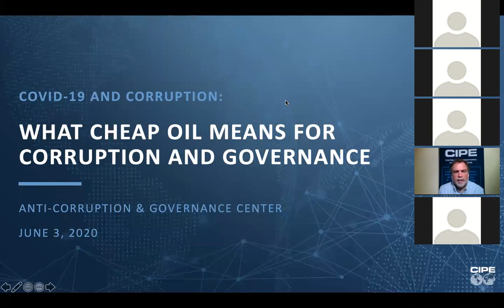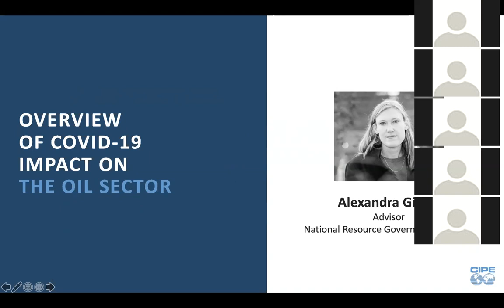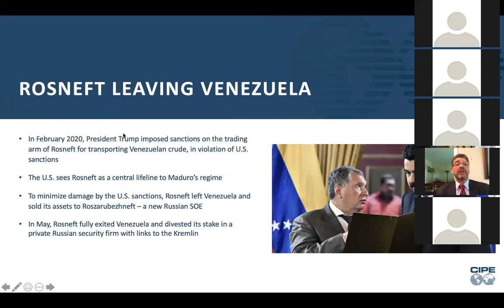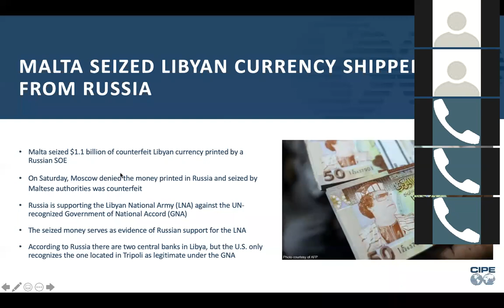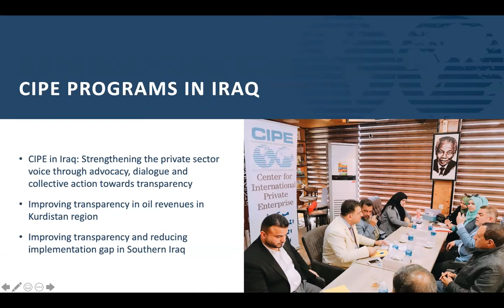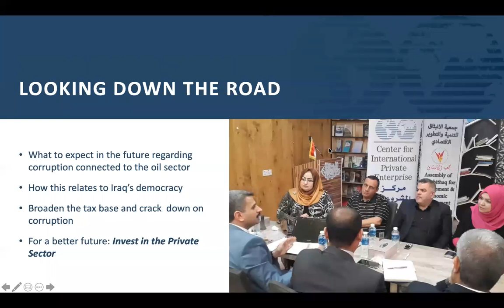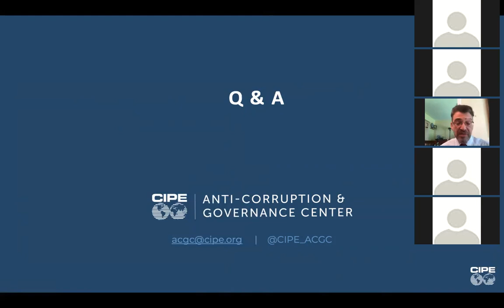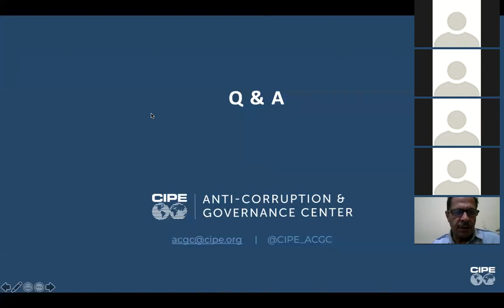COVID-19 and Corruption: What Cheap Oil Means for Corruption and Governance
Language: English

Demand for oil has plummeted following the global economic slowdown caused by the Coronavirus pandemic. Governments dependent on oil are scrambling to manage health and economic crises without their dominant source of revenue. In many energy-rich authoritarian countries, this crisis is especially acute. With high rates of corruption that give pause to lenders and investors, such countries may prove more vulnerable to the economic downturn and the oil industry’s contraction than their democratic counterparts. More fundamentally, regimes are losing access to the funds that help sustain their hold on power, whether through populist spending or elite bargains.

Given this scenario, what are the implications of the Covid-19 crisis for kleptocrats and corrupt elites in petrostates from Africa to the Middle East and Eurasia? What will they do to stay in power at this precarious time? Are there opportunities for the global anti-corruption community to push for reforms? Or, is this a time of opportunity for corrupt actors to seek out new revenue streams while the world is distracted by a global health crisis?

Panelists: Alexandra Gillies- Advisor at the Natural Resource Governance Institute leading the organization’s anti-corruption programs; Ariel Cohen- non-resident Senior Fellow at the Atlantic Council and a member of the Council of Foreign Affairs; Mohammed Al-Saeedi- Program Officer for the Middle East and North Africa division at CIPE.

This event is moderated by Frank Brown, Director of the ACGC at CIPE. Opening Remarks are provided by Andrew Wilson, Executive Director at CIPE.

Time Stamps:
00:00 Introduction
00:30 Opening Remarks
02:49 Overview of Covid-19 Impact on the Oil Sector
18:37 Russian Influence in the Oil Sector
34:13 Increasing Transparency in the Oil Sector: CIPE in Iraq
55:37 Q&A
01:31:50 Closing Remarks